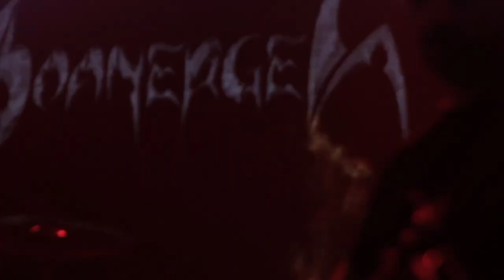Señales Antes Del Fin "Live at The Roxy Live"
Boanerges 20 Años de Señales Antes Del Fin (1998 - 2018) "Ft. Hernan Fortuna", en vivo desde The Roxy Live, Buenos Aires, Argentina. 19 de Mayo de 2018.